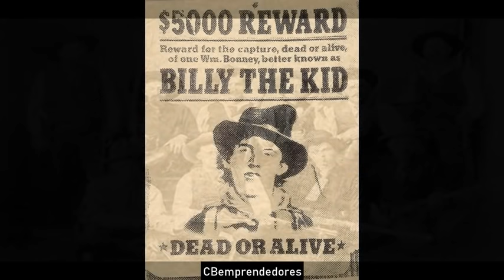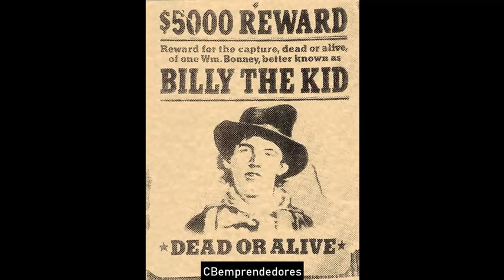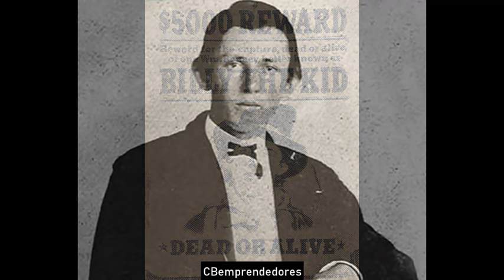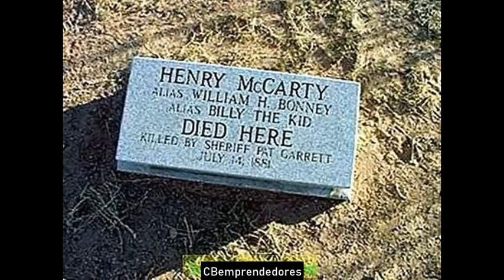📓 Billy el niño - William Henry McCarthy - Los pasajes de la historia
William Henry McCarthy, más conocido como Billy the Kid o Billy el Niño (17 de septiembre de 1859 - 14 de julio de 1881), fue un vaquero estadounidense que acabó creando una leyenda al convertirse en un forajido. A lo largo de su corta vida utilizó distintos nombres, como William H. Bonney, Henry Antrim o Henry McCarthy.
Llegó al condado de Lincoln en el estado de Nuevo México donde vivió únicamente cuatro años, comenzando por ser vaquero y acabando por ser uno de los pistoleros más famosos del territorio. Se le consideró responsable de la muerte de veintiún hombres, aunque sólo se han probado nueve de ellas, de las cuales cinco ocurrieron en tiroteos en los que intervinieron otros hombres junto a él (por lo que no se sabe si fue autor o no de dichas muertes), dos en defensa propia, y otras dos durante una de sus fugas de la cárcel.